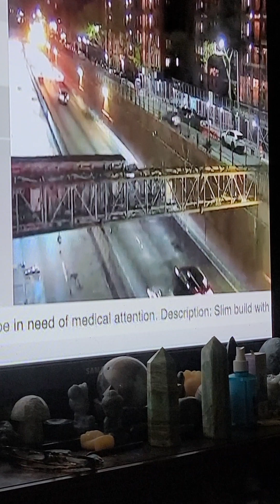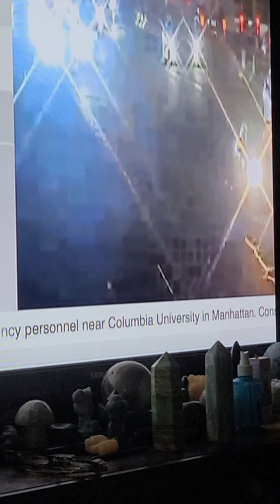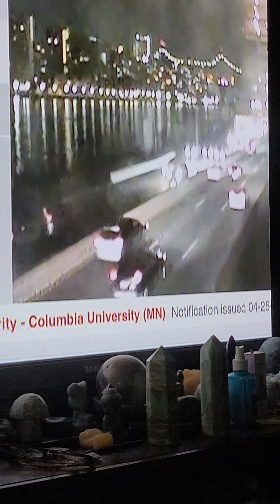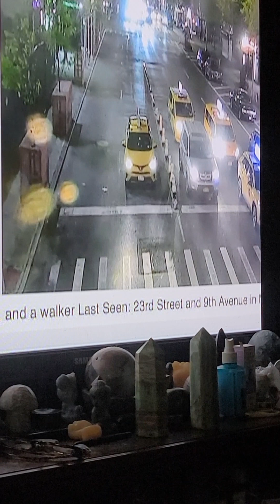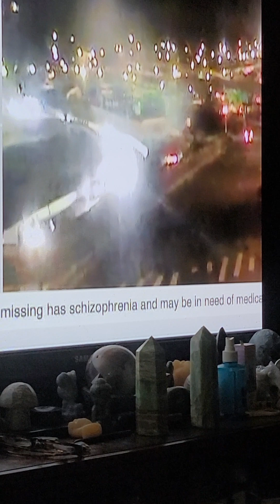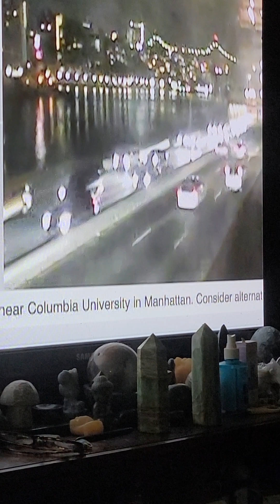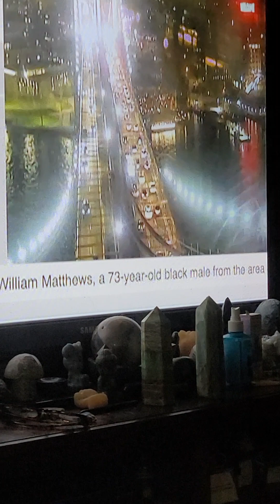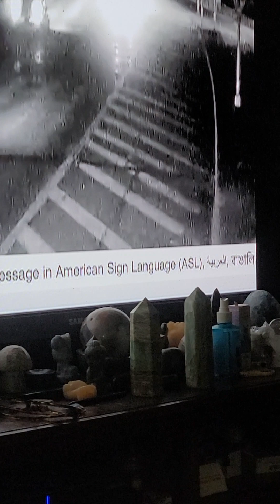April 26, 2024